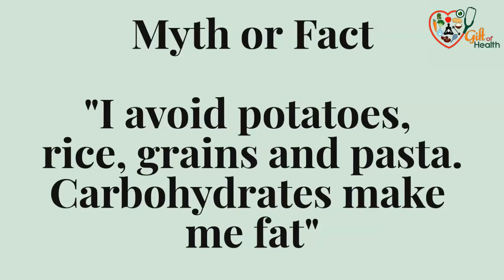Confusion to Clarity on Carbohydrates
Are you afraid of Carbs? You are not alone!

How many times have you heard people saying, I'm trying to lose weight I'm reducing my carbs.

This is what we have been led to believe. No wonder we are so confused!

But do we have to be afraid of Carbs?

Check out this short video to find out.

About US:
Drs. Arjun and Shobha Rayapudi are both board-certified lifestyle medicine doctors. They co-founded Gift of Health, a nonprofit organization based in Newfoundland, Canada, dedicated to revolutionizing lives through lifestyle medicine.
Through in-person and online workshops, they have helped hundreds of people prevent and reverse chronic diseases, end the frustrating dieting cycle, lose weight, and get off medications.
Their life-saving work was featured in the documentary "Plantify," broadcast on the national Canadian Broadcasting Corp (CBC) TV.
Their mission is to bring the Gift of Health experience to a broader audience all over the world through online programs.

If you want to know more CBC wrote some nice things